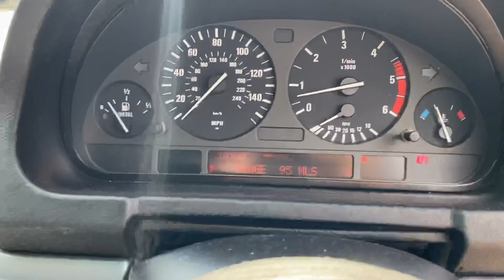BMW X5 3.0D - SOLD NOW